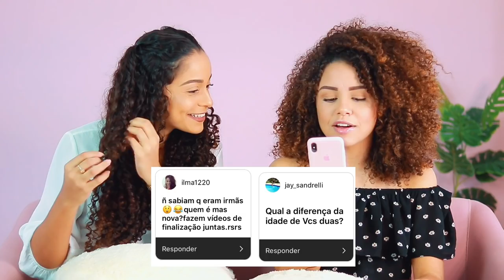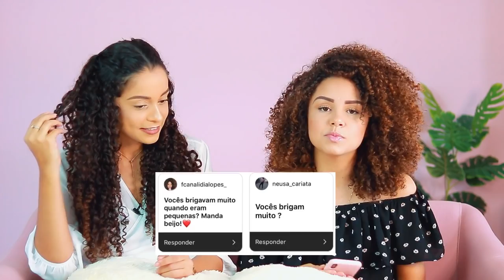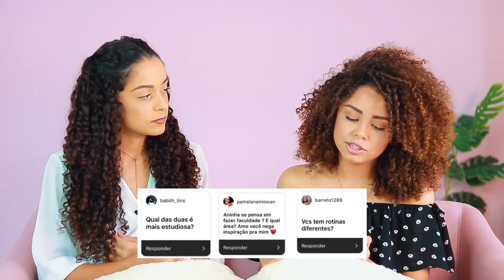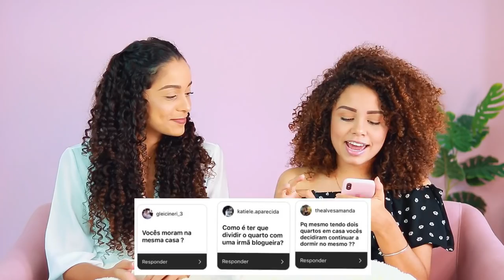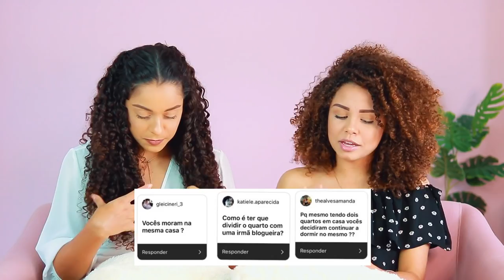É ESTRANHO TER UMA IRMÃ YOUTUBER? | AnaTodoDia 17